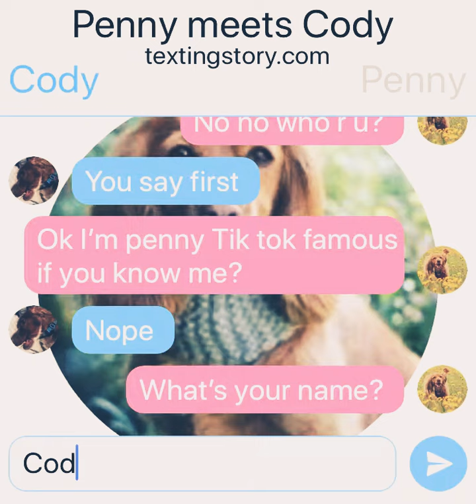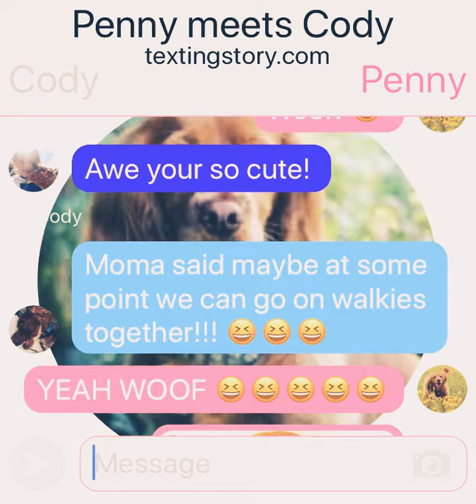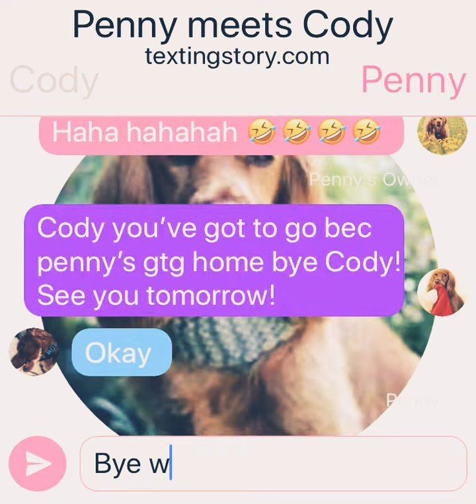Penny meets Cody TextingStory